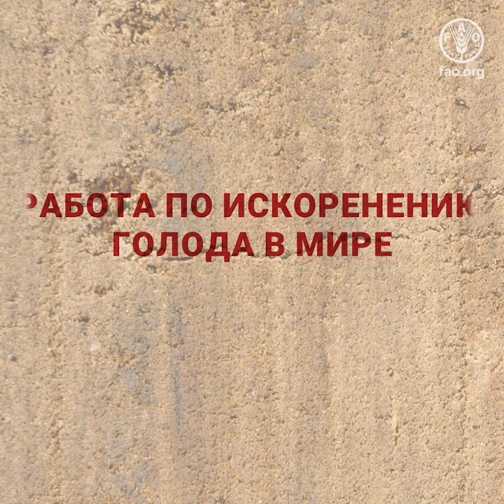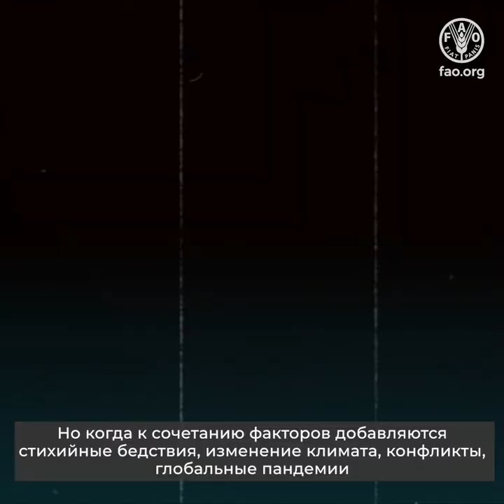Роль ФАО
Если вы смотрите этот видеоролик, скорее всего, вам посчастливилось иметь доступ к тем пищевым продуктам, которые вам нужны, тогда, когда это нужно.

В основном это происходит благодаря сильной экономике, товаропроводящим цепочкам, квалифицированной рабочей силе, обилию ресурсов и так далее – список можно продолжить.

При надлежащем уровне развития этих составляющих вы вполне можете быть уверены в том, что когда вам понадобится продовольствие, вы сможете получить его в достаточном количестве для того, чтобы вы и ваша семья оставались сильными и здоровыми.

Кажется, что все так просто? Тогда почему так много людей голодают?

РАБОТА ПО ИСКОРЕНЕНИЮ ГОЛОДА В МИРЕ